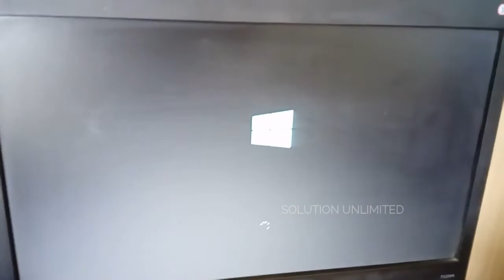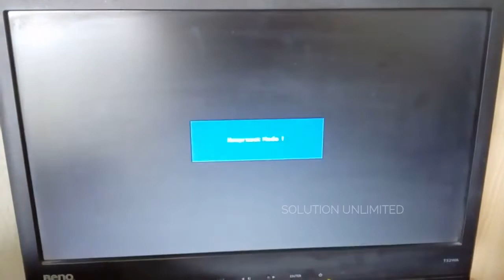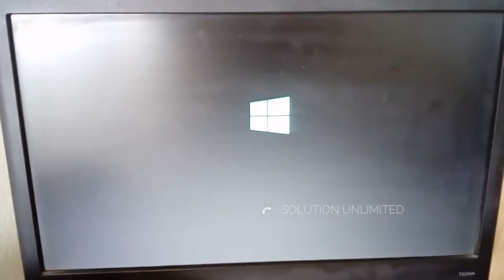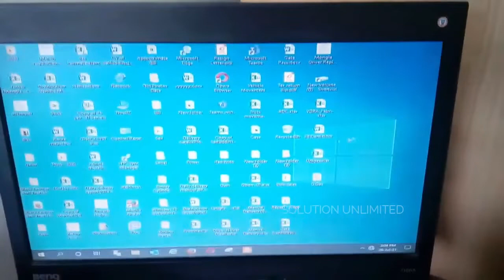How to solve windows blue screen problem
Here shown how could solve windows blue screen problem.